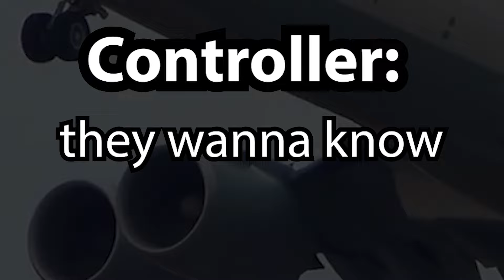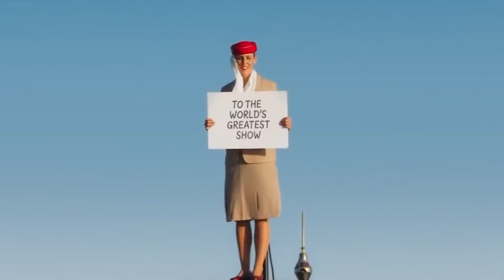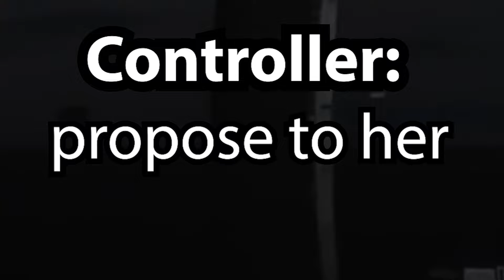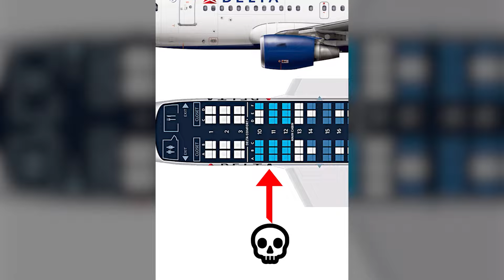LuxPlanes' Most Viral Videos Of 2022 | Funny ATC, Aviation Shorts, Airplane Memes & More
LuxPlanes' Most Viral Videos Of 2022 | Funny ATC, Aviation Shorts, Airplane Memes & More | 2022 Rewind